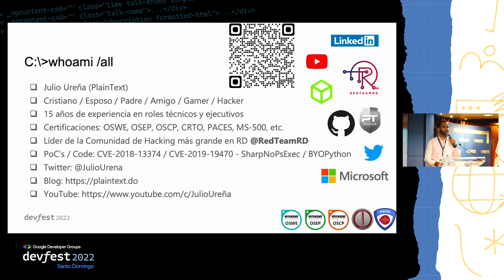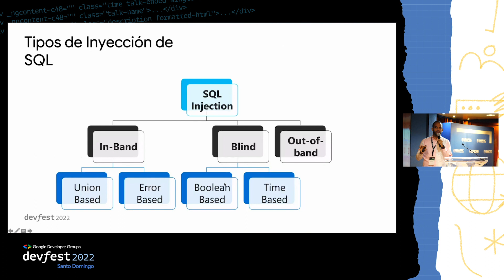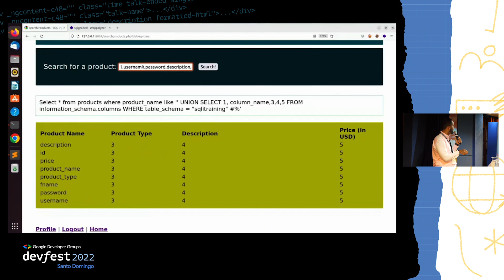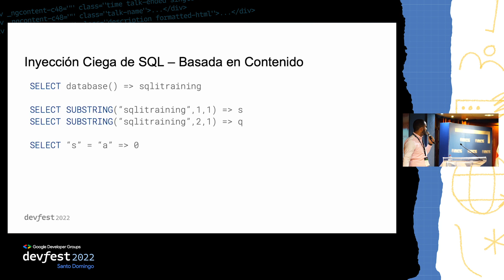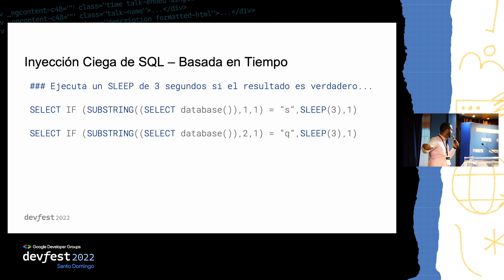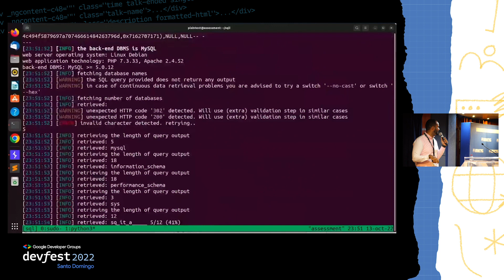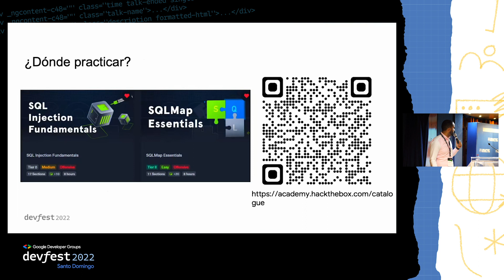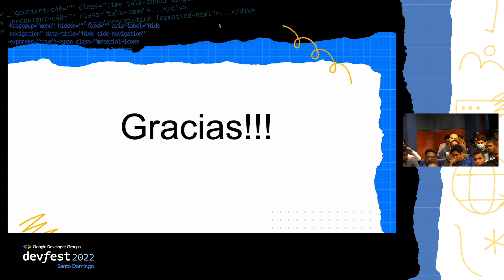Destruyendo tu App con los ojos cerrados - Julio Ureña (DevFest Santo Domingo 2022)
🇩🇴 Julio Ureña, Training Developer @ Hack The Box, nos trae su charla “Destruyendo tu App con los ojos cerrados”

¿Has escuchado historias de hacking? ¿Te preguntas qué clase de magia hacen los hackers para comprometer una empresa a través de una web? En esta charla revelaré el momento en que hackeé una empresa, cómo lo hice y aprenderán uno de los secretos del hacking “La Inyección de SQL a Ciegas”

⭐️ Sobre el Speaker:

Julio Ureña, también conocido como PlainText, es Creador de Contenido y Entrenamientos en HackThebox, trabajó para Microsoft como especialista Técnico de Seguridad y Cumplimiento, atendiendo a las empresas más grandes de la región del Caribe, posee su propia empresa de seguridad ofensiva, ofreciendo servicios de Pentesting & RedTeam.

Cuenta con su propio blog y canal de YouTube en donde enseña Hacking y seguridad informática.